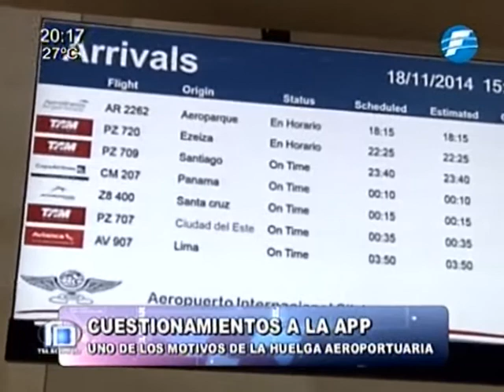"Nada se hará fuera de la ley" con respecto a exigencia de funcionarios de aeropuertos - 18/11/2014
José Molinas, Ministro Secretaráía Técnica de Planificación habla sobre los cuestionamientos que surgen con relación a la ley de APP y que afecta a los funcionarios de la Dinac que desean ir a la huelga.

Telediario